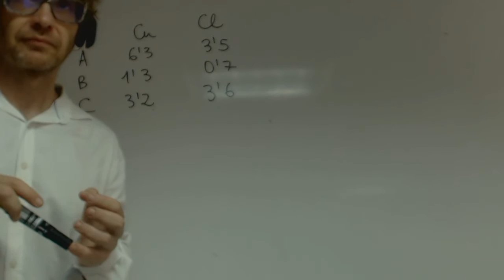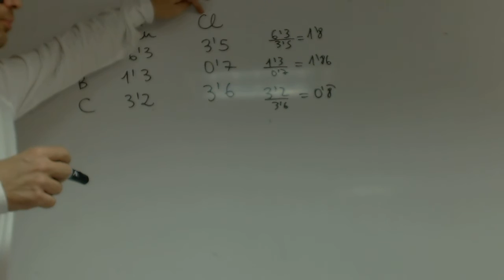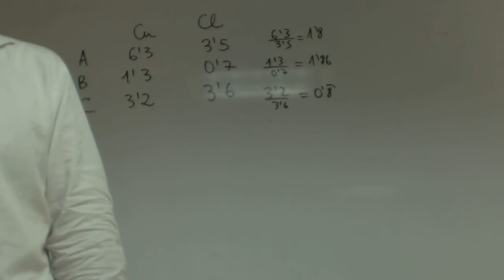Ley de proporciones definidas Ejercicio tabla Quimica 1 Bachillerato Academia Usero Estepona